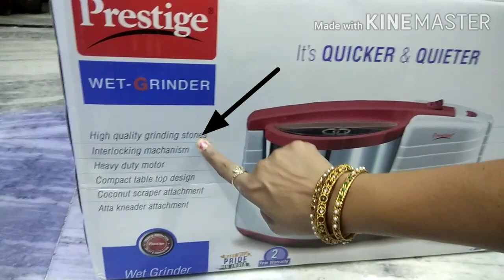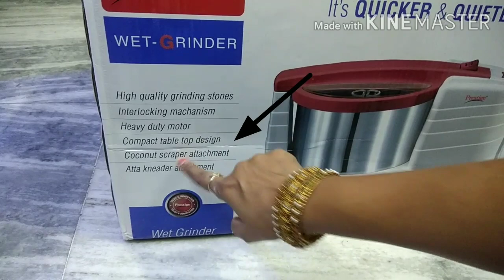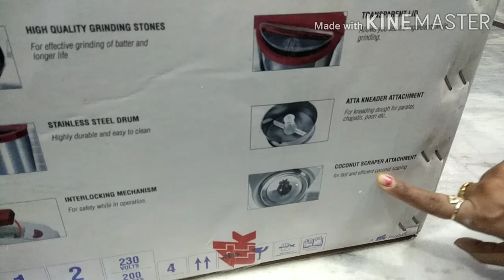Prestige wet grinder I Unboxing l Top 10 best wet grinder I Review l Demo I wet grinder pwg02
Hi friends
Today i shared the unboxing of wet grinder. It has 2 attachments with it ie. Coconut scraper and aata kneader. I explained how to use this wet grinder. Its easy to ise easy to maintain.
Content cover
1) Grinder 2) Wet grinder machine 3) Wet grinder review in hindi 4) Wet grinder first use 5) Wet grinder pwg02 6) Wet grinder demo 7) Wet ginder review 8) Prestige wet grinder how to use 8) Unique 9) Unboxing 10) Review 11) Demo 12) Household purpose 13) Table top grinder 14) Prestige 15) Wet grinder 16) Wetgrinder 17) Panasonic 18) Urja 19) Butterfly 20) Maharaja 21) Mixer